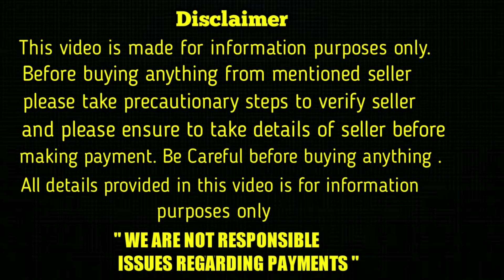top quality Doberman Puppies for sale in telugu/7674829729, 8008759369 /aj pets